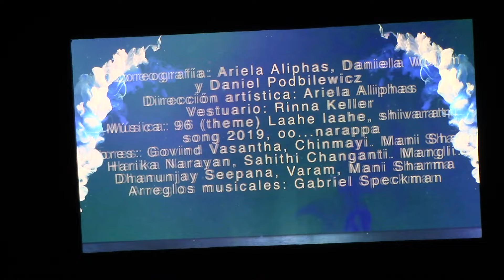2do lugar DIMION Col H Maguen David GRAN FINAL 50 Festival Aviv de danza judía en México 2024